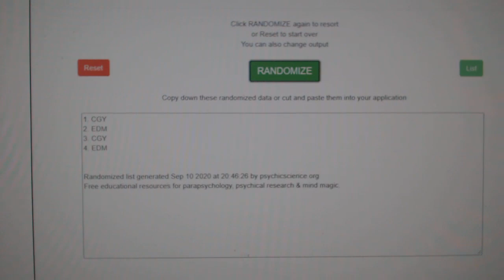Multi Randoms - C&C GB #12,405